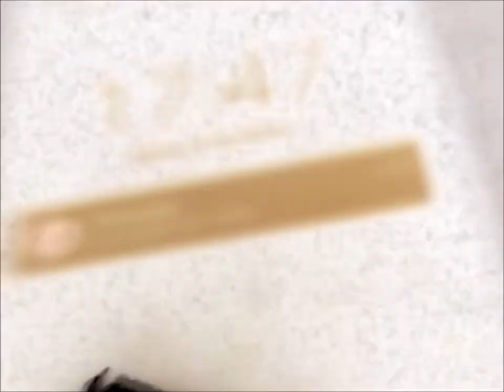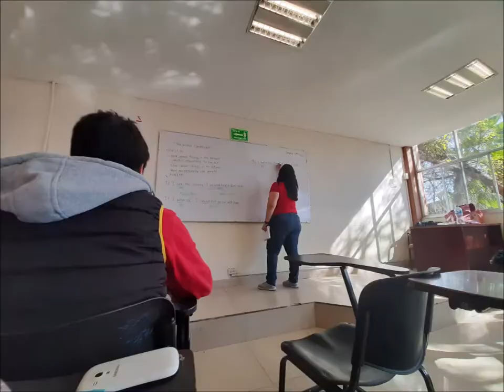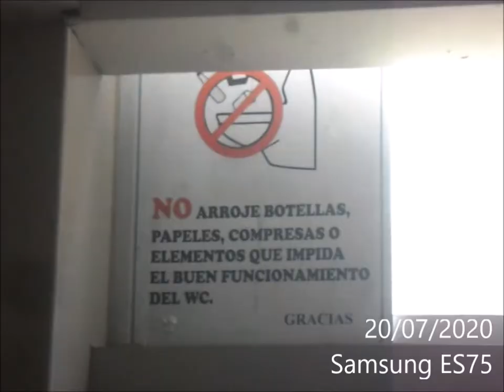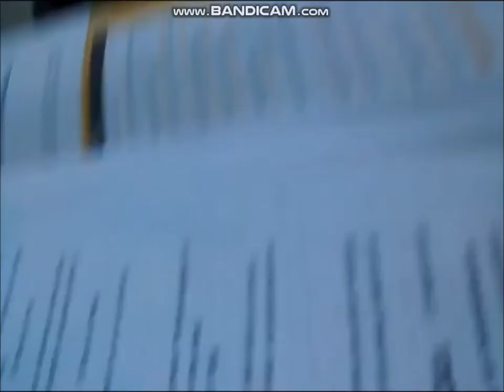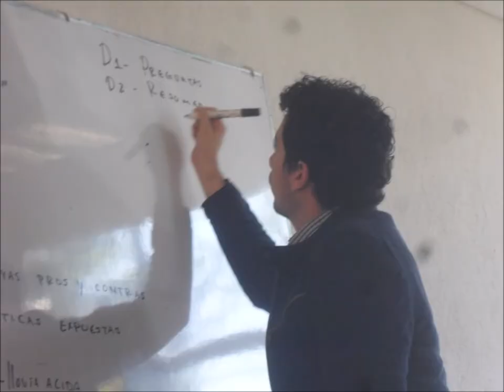Momentos Prepa 1 (2017-2020) parte2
Algunas grabaciones que a veces hice yo y a veces unos compañeros en la Preparatoria1
Al igual que el video pasado, muchos de los videos fueron remasterizados desde 240p a 720p60, ya que ciertos celulares grababan a muy mala calidad.